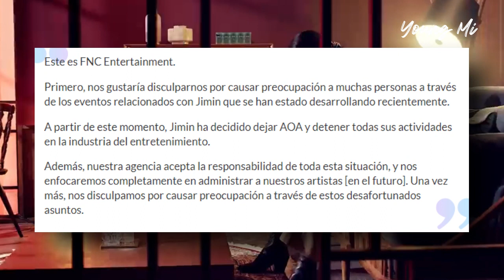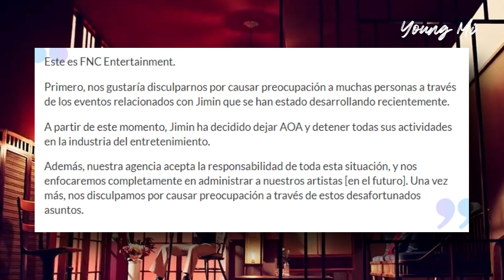POR FIN LA AGENCIA HABLA Y JIMIN SE RETIRA DE AOA (YOUNG MI)